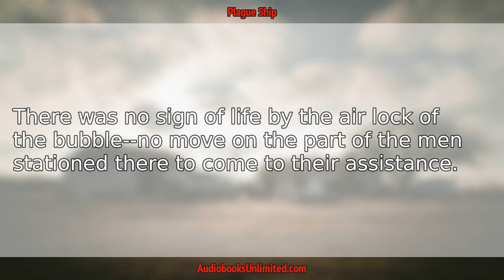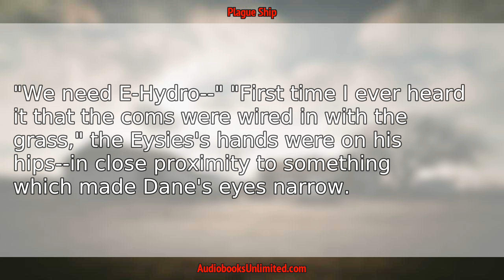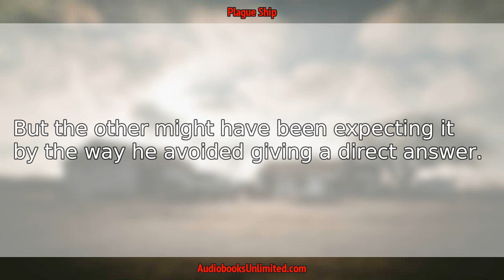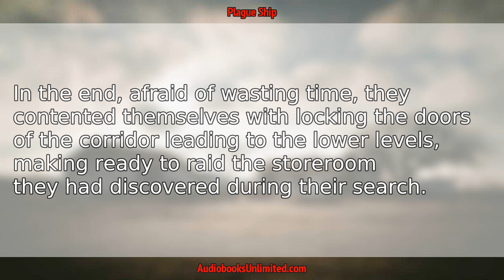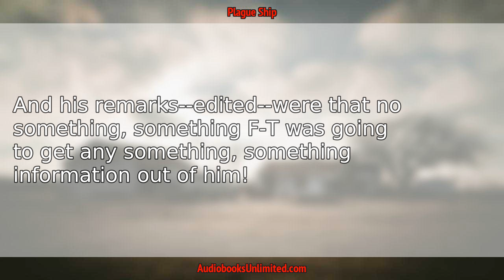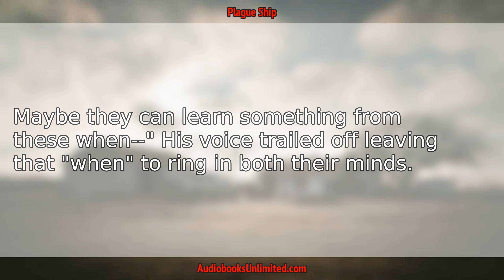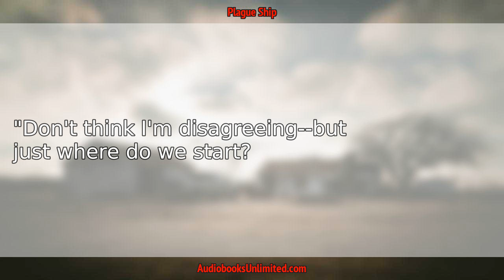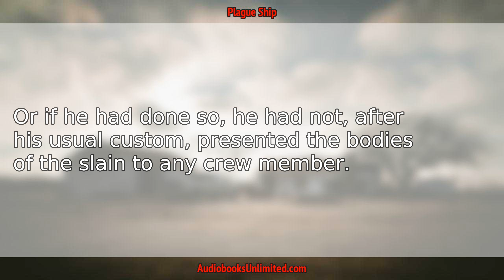Plague Ship Audiobook Chapter 11 with subtitles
Plague Ship Audiobook Chapter 11 with subtitles by Andre Norton.